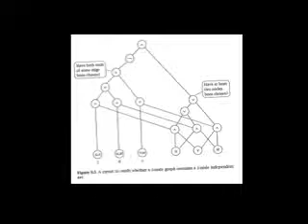Circuit Satisfiability - A First NP Complete Problem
You can easily observe that from this reduction the elegance of languages is decomposed into symbols (all the compiler guys know that)